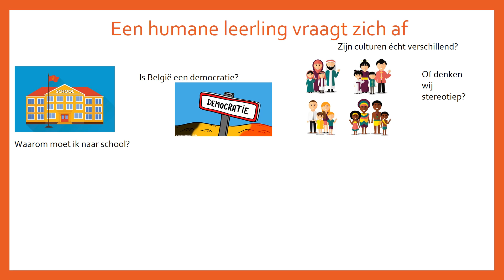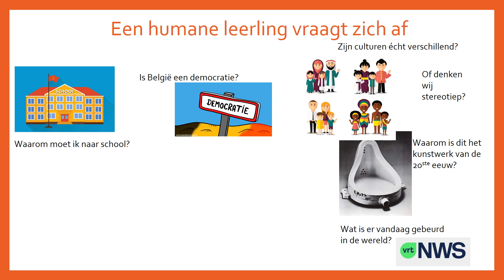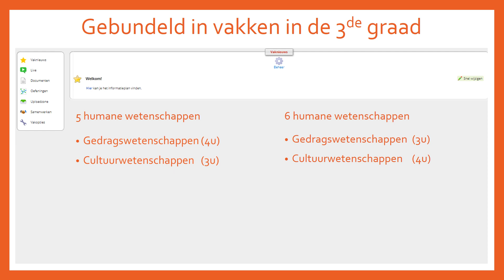Voorstelling humane wetenschappen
GO! atheneum Gentbrugge